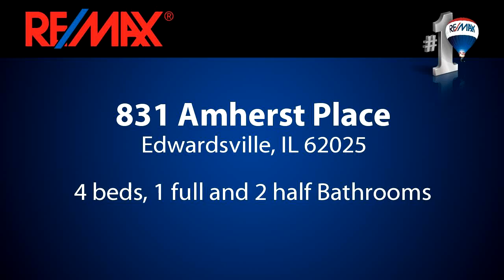Homes for sale - 831 Amherst Place, Edwardsville, IL 62025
List/Sold same day. Updated and move in ready. New hardwood floors throughout main level, ceramic tile in all newly renovated bathrooms. Updated kitchen with Cardwell cabinets, tile backsplash, under cabinet lighting, pantry, and newer stainless appliances. Basement finished in 2014, new windows on front of home and well maintained landscape.

Bedrooms: 4
Bathrooms: 1 full and 2 half Bathrooms
Square Feet: 2577
Price: $255,000

04/06/2016 01:55:01 am

Last modified: